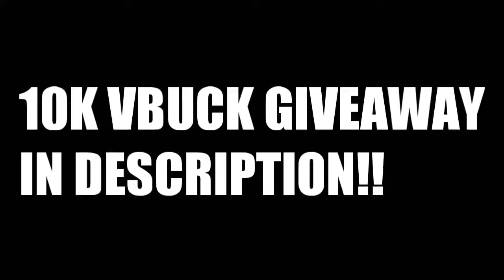NOOB vs PRO vs HACKER Fortnite Battle Royale